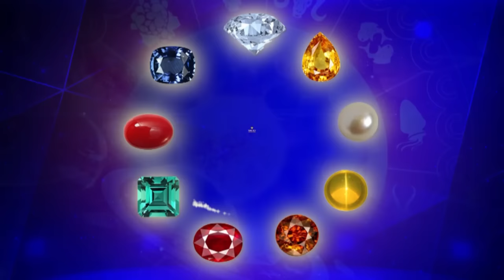नवग्रह रत्न - Epo - 40